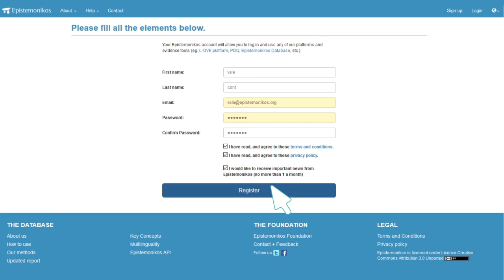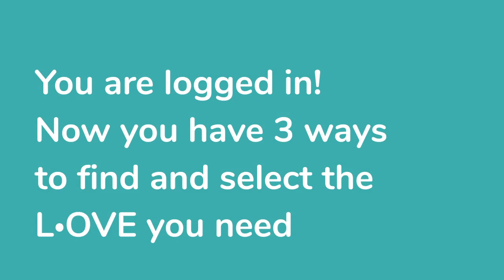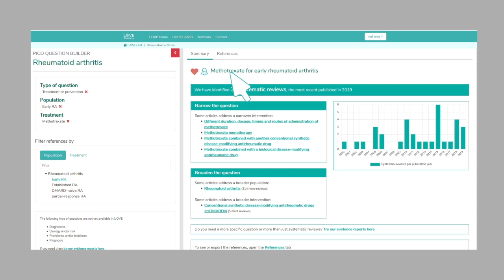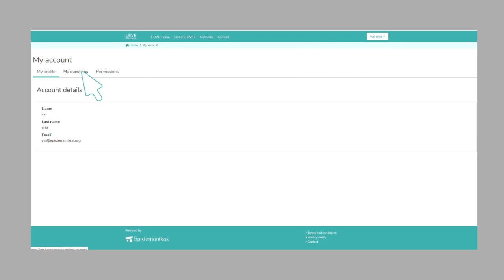L·OVE - Quick start guide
L·OVE is the most comprehensive, reliable and efficient technological solution to find health evidence. Check out this video guide to learn the main features and start using our L·OVE Platform.

L·OVE es el sistema de herramientas tecnológicas más exhaustivo, confiable y costo-eficiente  para obtener y organizar evidencia en salud. Revisa este video guía para conocer las principales características y comenzar a usar fácilmente nuestra L·OVE Platform

Disfruta L·OVE / Enjoy L·OVE